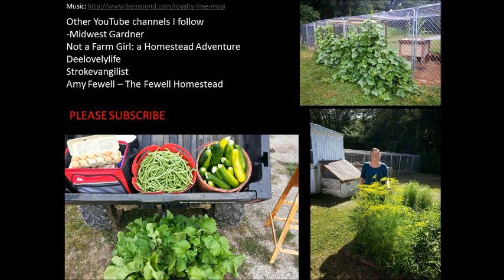Meet the Panthers and Garden Update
Dads first outing since his coma, and a garden update.